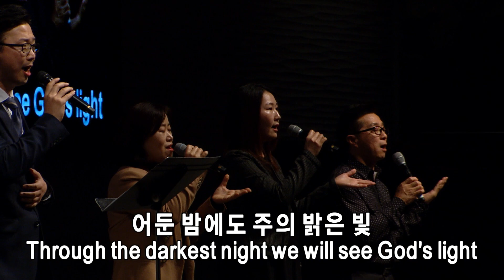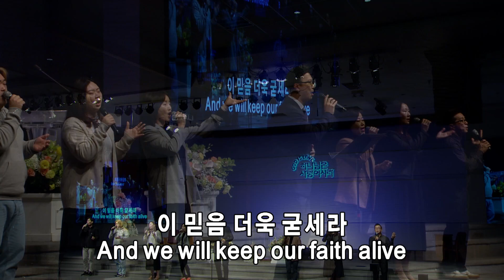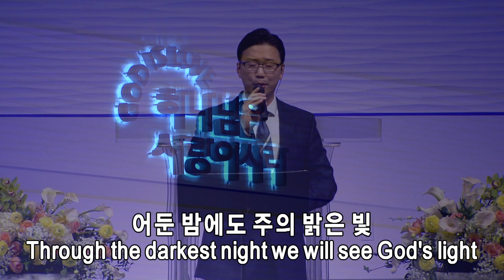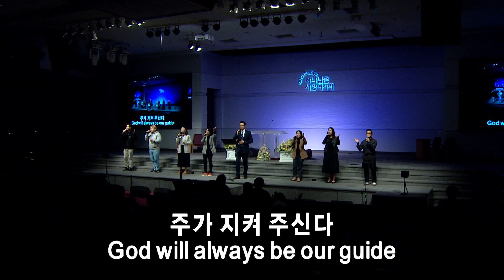2023년4월 15일 토요새벽 쉐키나 찬양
1. 여기에 모인 우리
2. 이 눈에 아무 증거 아니 뵈어도 (찬 545)
3. 예수 하나님의 공의 & 사랑하는 나의 아버지